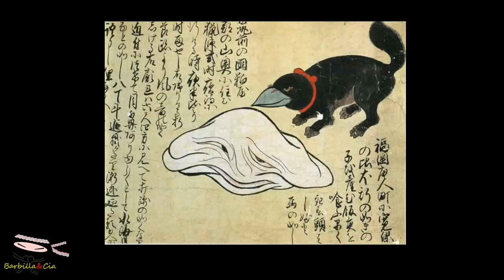Yo-Kai Watch: en qué está basada Negatalia (Nuppeppo)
¿En qué están basados los yo-kai de yo-kai Watch?